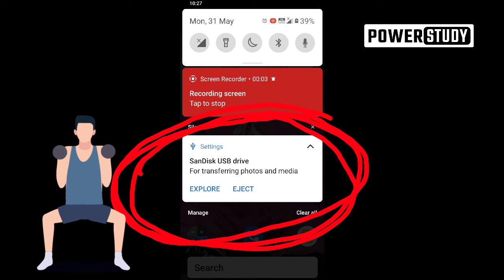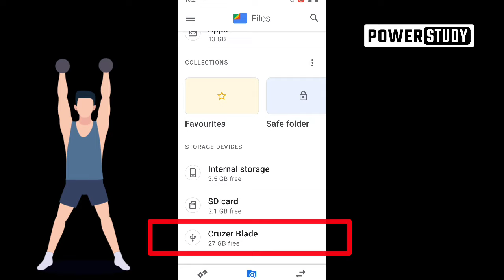Fake Pendrive test | SanDisk original Pendrive